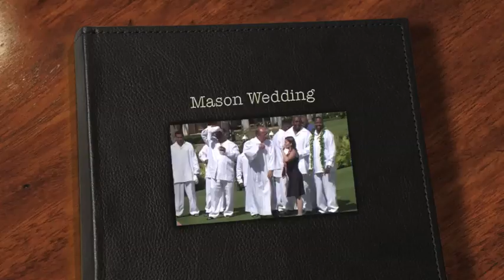Thomas & Tracy Mason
Mason Wedding